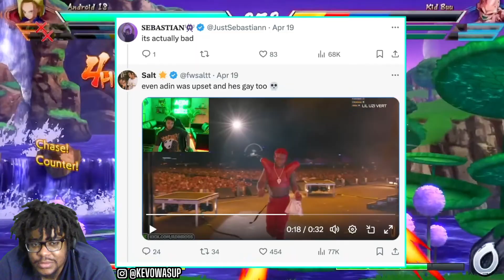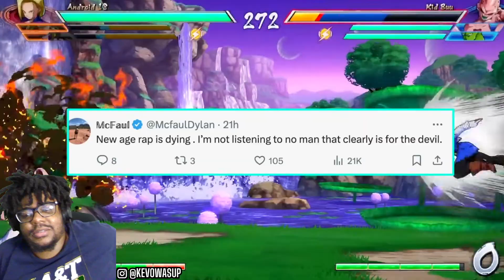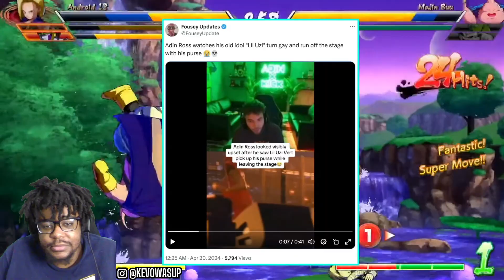THE BEEF CONTINUES Lil Uzi & Playboi Carti are in competition!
🔔TURN ON NOTIFCATIONS FOR DAILY VIDEOS